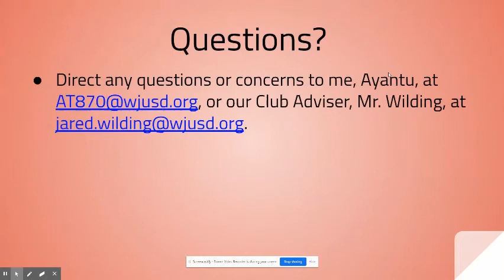PHS Community Health Club Rush Video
Club Rush is Monday, September 28, 2020 at 2:35!